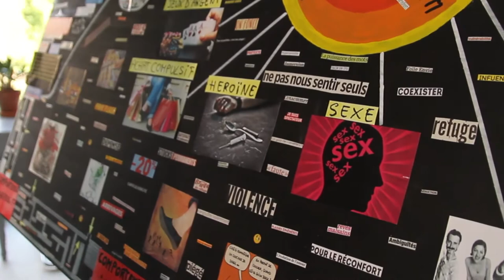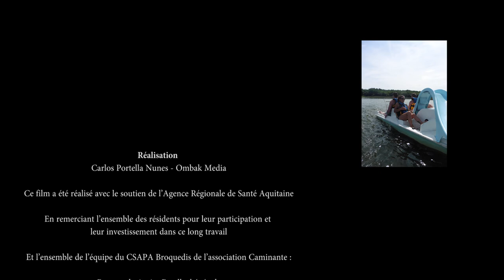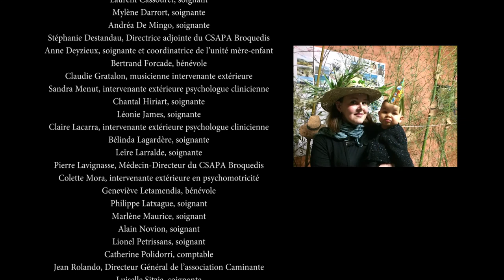CSAPA Broquedis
Découvrez dans cette vidéo les témoignages de patients, soignants et éducateurs spécialisés du CSAPA Broquedis. Les patients y sont accueillis et hébergés.